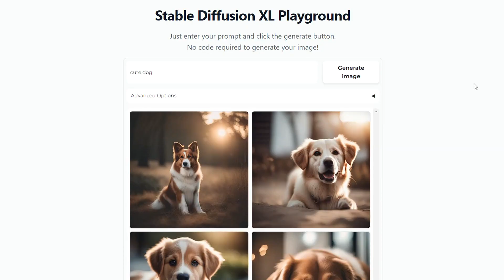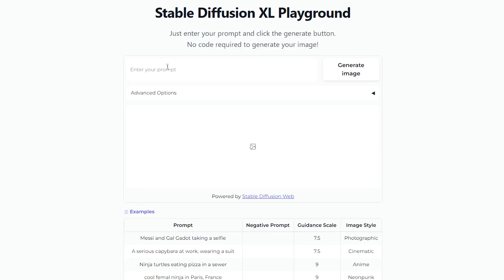Nightshade: the New Tool to Poison AI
Discover the groundbreaking tool that's shaking up the world of AI - Nightshade! 🌙

In just one year, the rise of generative AI, led by ChatGPT, has brought unprecedented advancements, but it has also triggered a wave of resistance. Artists, entertainers, and record labels are battling AI companies, including OpenAI, for their use of training data without consent. AI models thrive on extensive multimedia data, leaving creators in the dark about their work's use.

But there's a silver lining! Artists now have a formidable weapon against AI, and it's called Nightshade. MIT Technology Review offers an exclusive peek into this upcoming open-source tool, designed to poison AI training data. Nightshade allows artists to subtly manipulate imagery, rendering it unintelligible to AI models but invisible to the human eye.

Join us as we delve into the revolutionary impact of Nightshade, making AI models learn the wrong names of objects and scenes. Witness how this tool poisons the very essence of AI, striking a blow for artistic rights and intellectual property.

Don't miss this captivating insight into the future of AI and its complex relationship with artists.